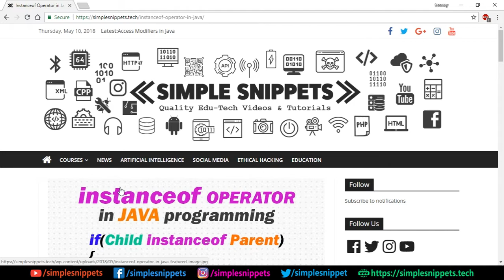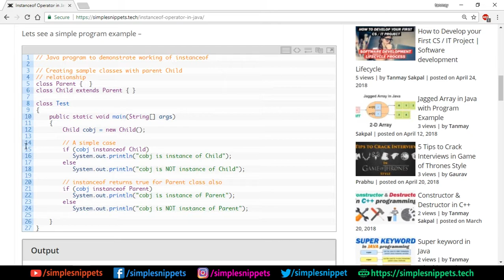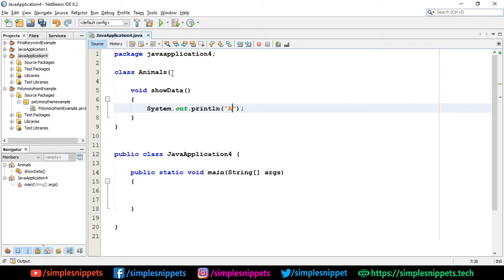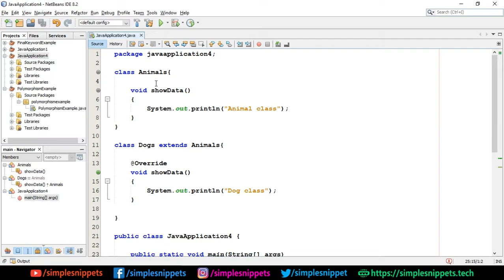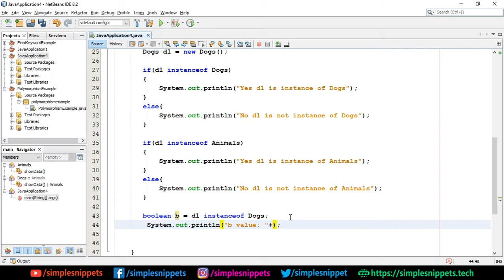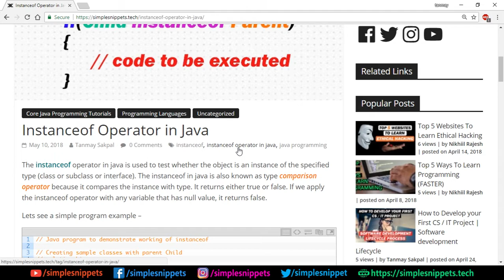instanceof Operator in Java with Theory and Program Example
In this java programming video tutorial we will study and understand the working of instanceof operator in java and see a program example to understand where the instanceof operator is used.
The instanceof operator in java is used to test whether the object is an instance of the specified type (class or subclass or interface). The instanceof in java is also known as type comparison operator because it compares the instance with type. It returns either true or false. If we apply the instanceof operator with any variable that has null value, it returns false.

For More Technology News, Latest Updates and Blog articles visit our Official